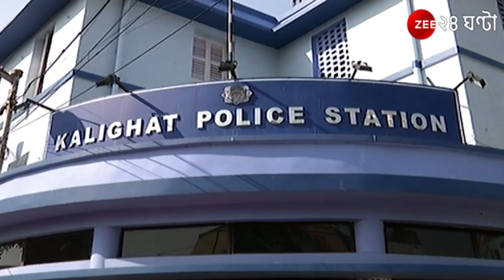Coal Scam:ED-র ৪ অফিসারকে কন্ঠস্বরের নমুনা দিতে নির্দেশ আদালতের | ZEE 24 Ghanta | West Bengal Police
Coal Scam: ED-র ৪ অফিসারকে কন্ঠস্বরের নমুনা দিতে নির্দেশ আদালতের